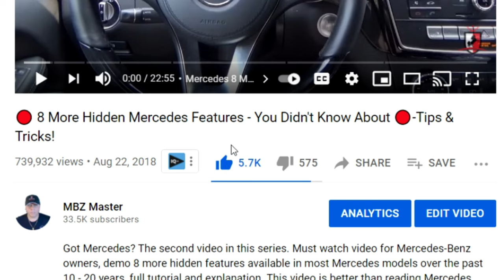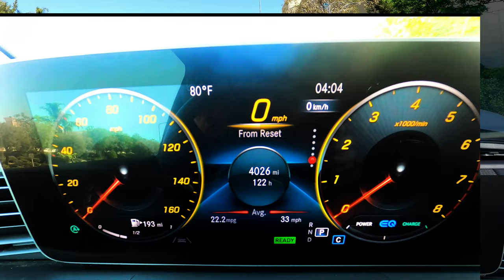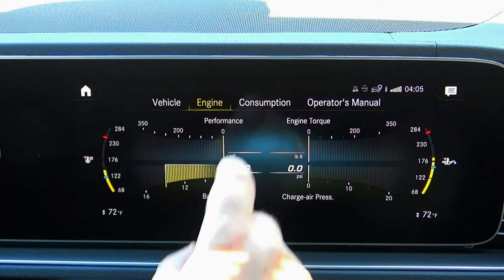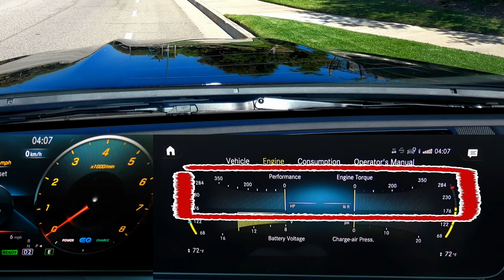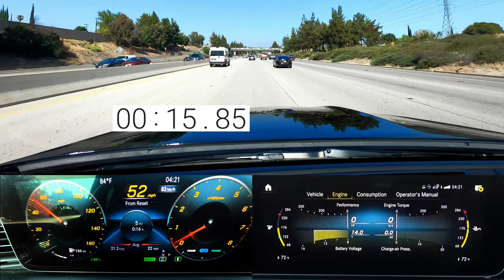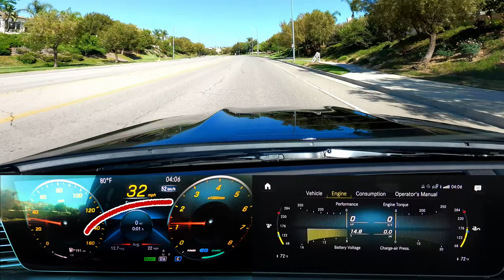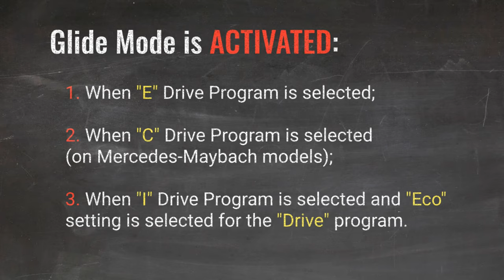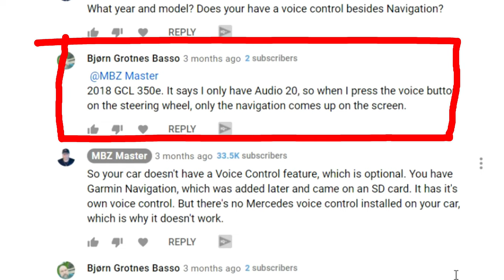Can your car GLIDE? Mercedes Gliding Mode Demo... STOP wasting gas and START saving $$$!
How to glide a Mercedes while the engine is turned off, where you waste zero gas and zero money! Can your car glide? I'm driving over 80 mph, and my RPM is 0! This means my vehicle's engine is turned off completely! I'm driving at high speed while my car is totally turned off. I'm wasting zero gas right now! Crazy!

On older cars, it used to be very easy. The car used to be just a big piece of metal, with 4 wheels underneath and the stick shift in the middle. So it used to be possible, especially when you go downhill.

But nowadays, if you turn off your car while driving - you will be in the world of trouble. You would immediately lose your power steering, power brakes, transmission, and all your computers will be gone. You would lose control of your car in a few seconds. No matter what you do, DO NOT turn off your car while driving!

Fortunately, right now, some cars offer you the ability to glide... without turning the vehicle off...
If you'd like to go directly to the points of interest of the video, you can click directly on the timestamps below:

00:00 Mercedes Gliding Demo;
01:00 Car Gliding vs. Bird's Gliding;
05:41 Vehicle Gliding Explanation;
07:38 Mercedes Dynamic Select Eco Activation;
11:07 Mercedes Gliding Street Test Drive;
11:44 Mercedes Gliding on Freeway Traffic;
12:34 Mercedes Gliding in Light Traffic;
13:55 Mercedes Gasoline Consumption Display;
14:51 Mercedes Gliding on High Speeds;
15:20 Mercedes Gliding Statistics;
16:47 Mercedes Gliding Pros and Cons;
17:47 Mercedes Gliding in Individual Program;
18:03 Mercedes Glide Mode Requirements;
18:25 Two types of Gliding Mercedes models;
19:10 What Can Prevent the Glide Mode?
19:35 Frequently Asked Questions Answered;
22:31 Question of Today!